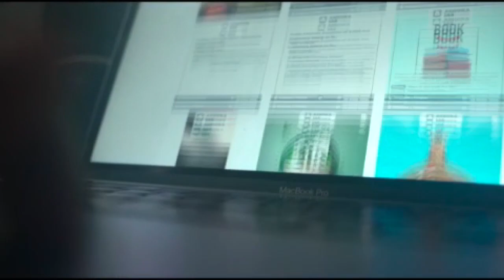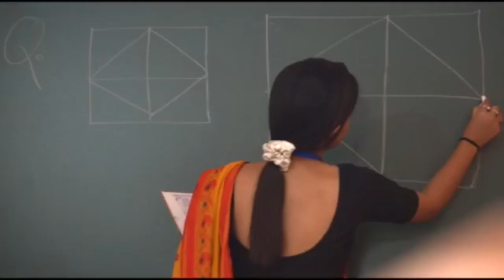প্ৰথমতে মোক ধেকেৰী বুলি হাঁহিছিল: আঙুৰলতা ডেকা